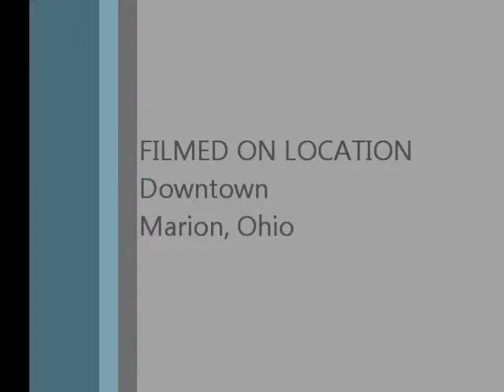Celebrate Summer with Pre-1950 vintage cars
The fourth weekend is June in downtown Marion, Ohio brings together vintage cars, artisans and food.